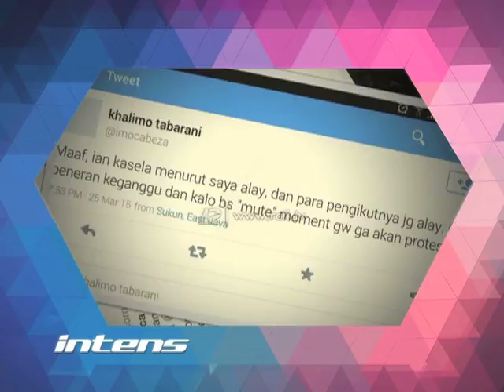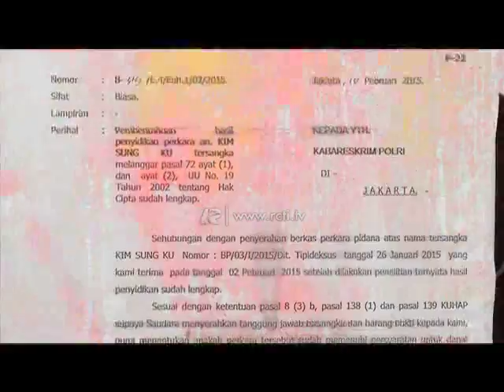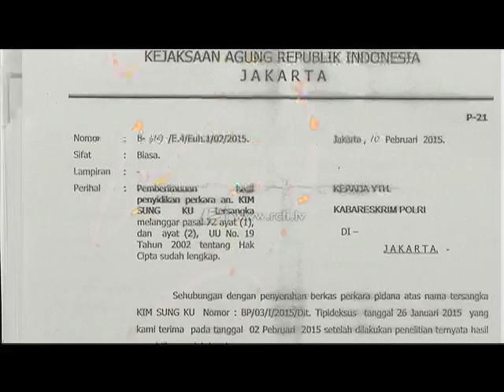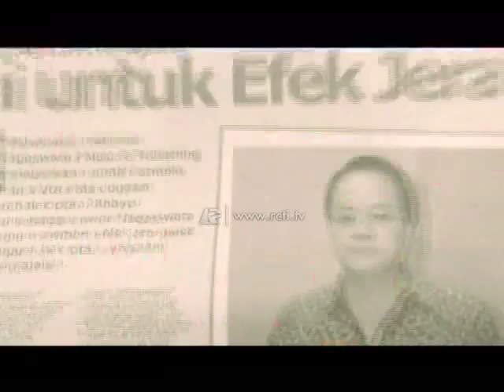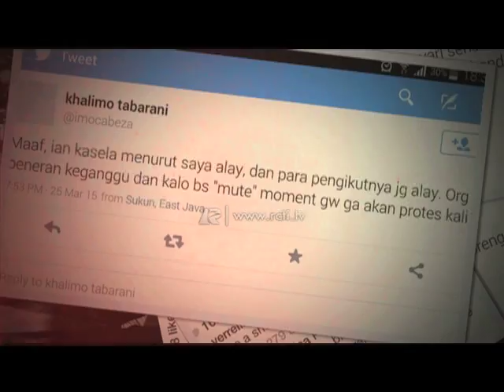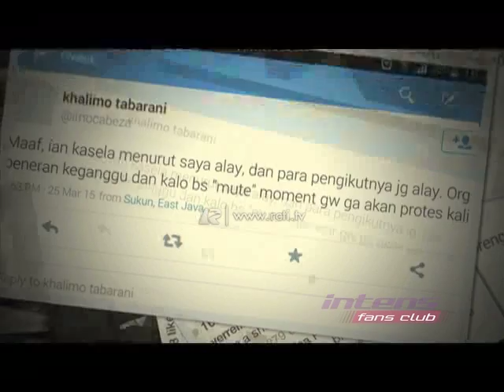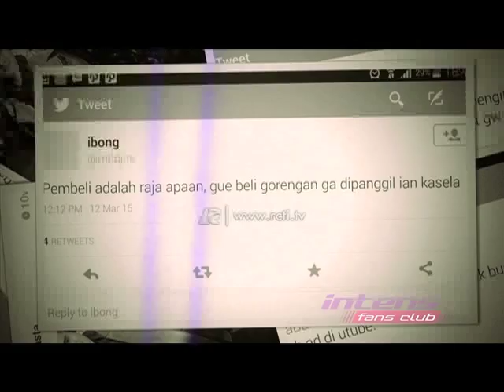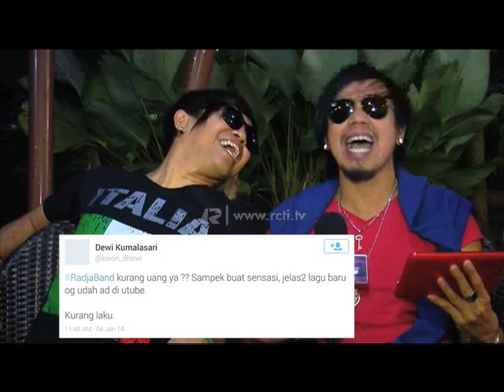Intens 27 Maret 2015 FULL